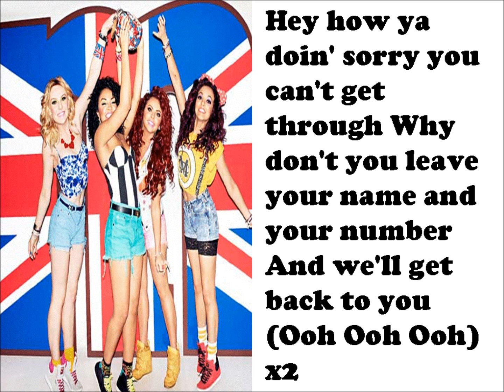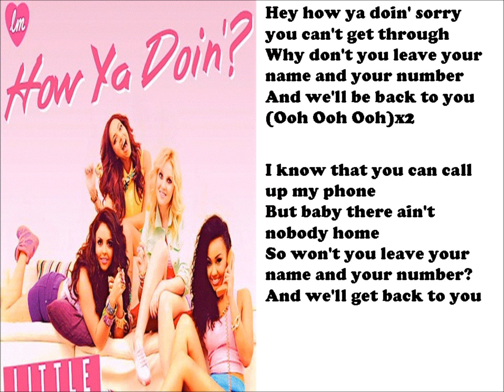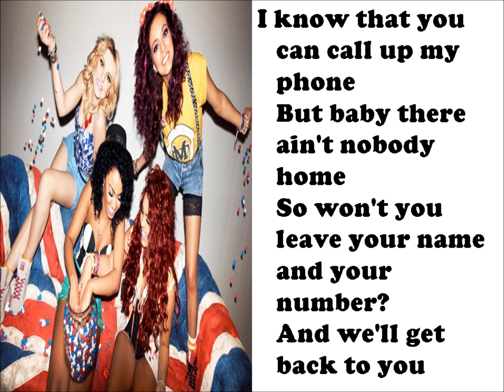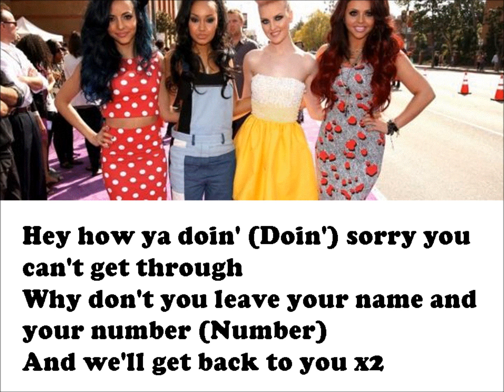little mix ft missy elliott-How ya doin ?